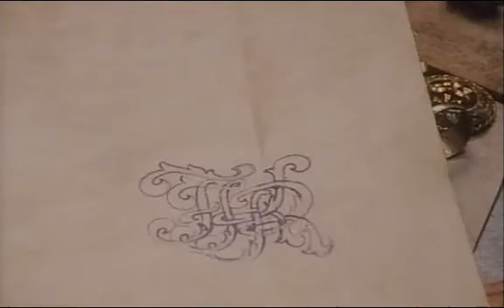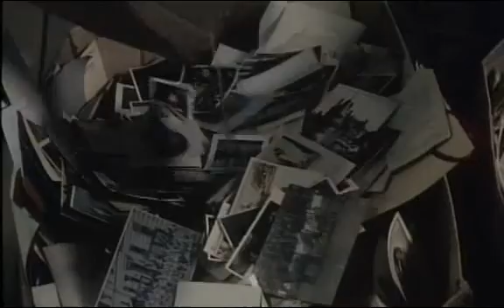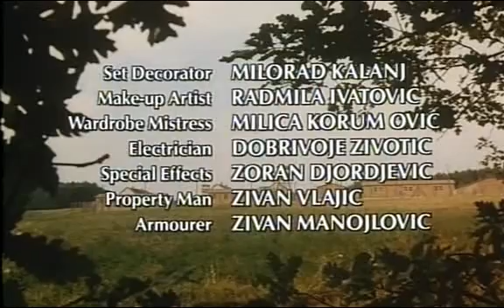Les rescapés de Sobibor -film de guerre vidéo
Les rescapés de Sobibor -film de guerre